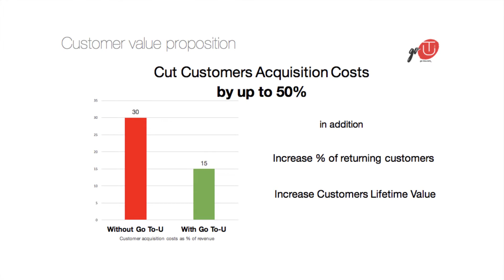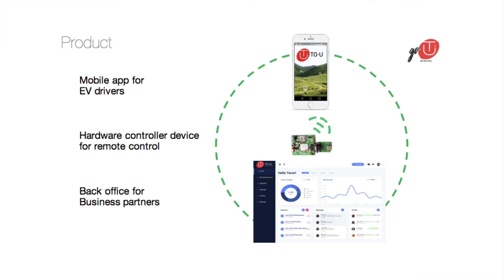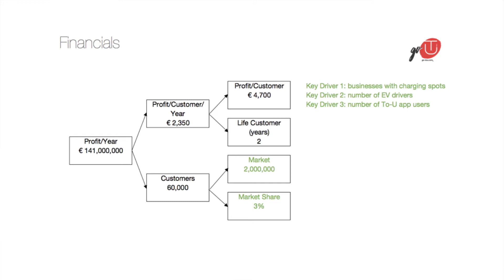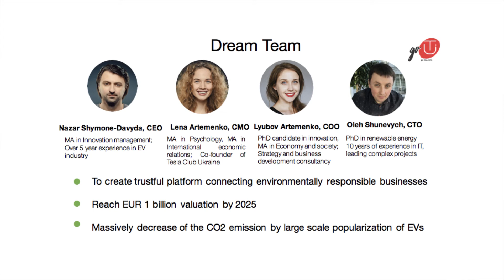Go To-U pitch - ClimateLaunchpad Grand Final 2017